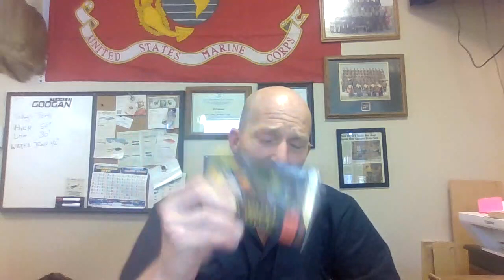April MTB Elite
Another great box from MTB. Many of the baits are what is needed right now